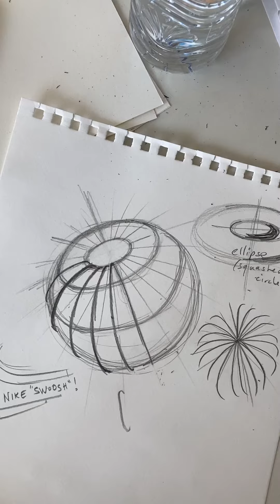Cross Contour Volume Drawing of an apple! (6 of 10)